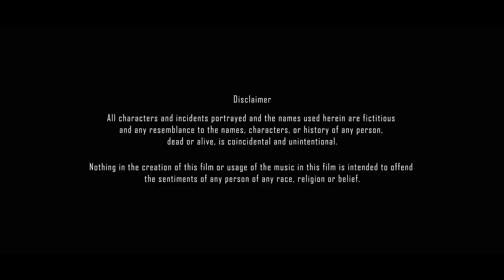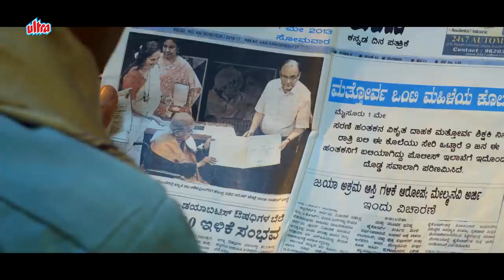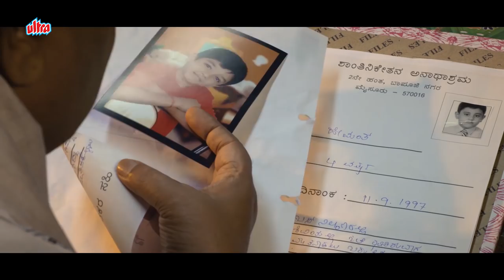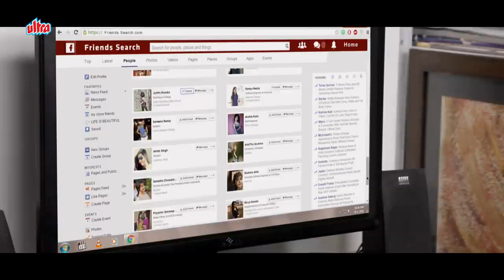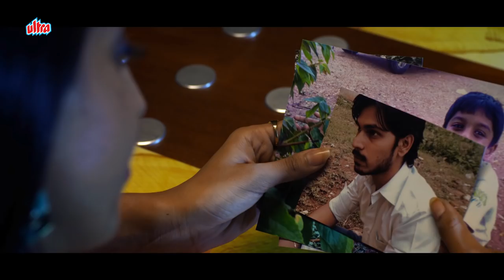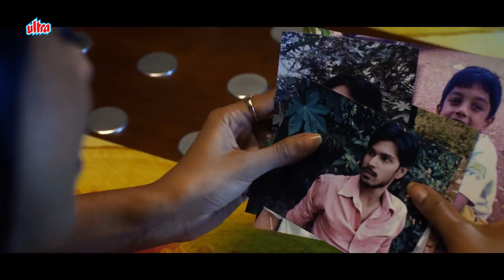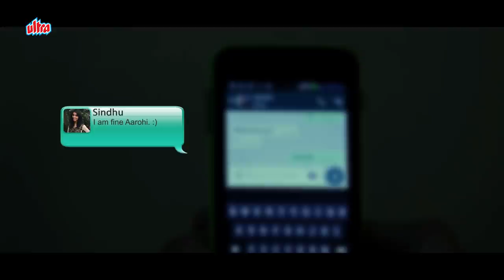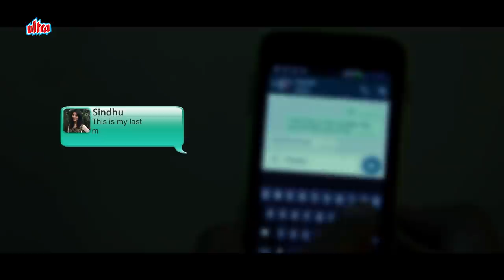Ek Ittefaq (2020) | Just Aakasmika | Sanjjanaa Galrani | New Released Hindi Dubbed Movie (HD)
Watch New Released Hindi Dubbed Full Movie Ek Ittefaq, Hindi Dubbed Version of Kannada Movie Just Aakasmika.

Starring: Sanjjanaa Galrani, Vinod Patil, Sacheen Suvarna, Ramesh Bhat
Director: Himayath Khan
Producer: Himayath Khan